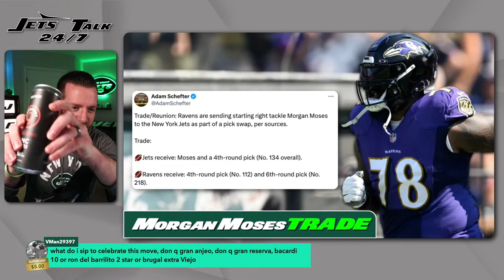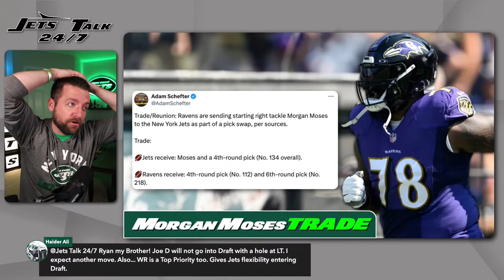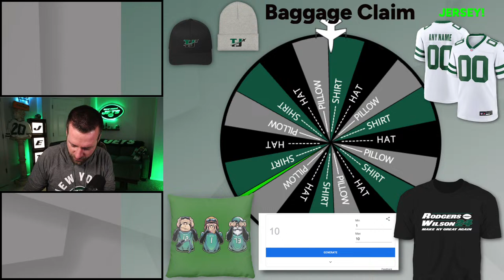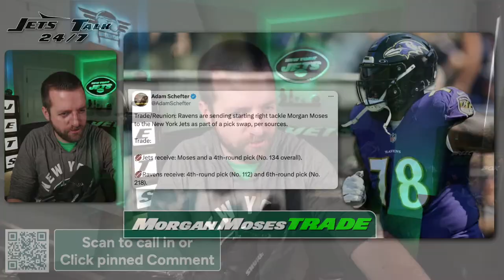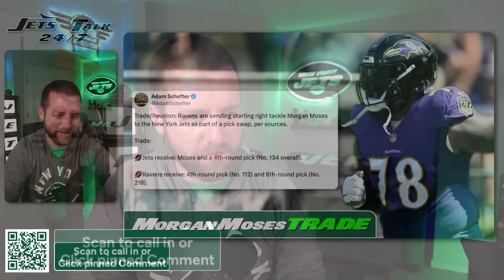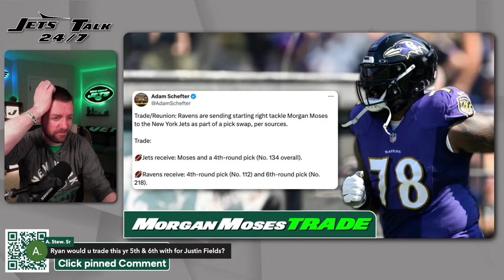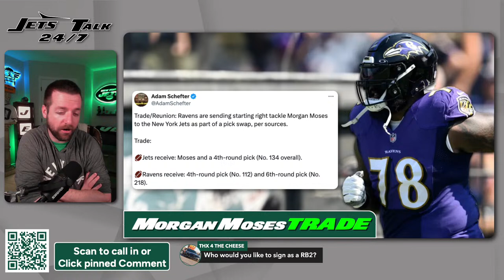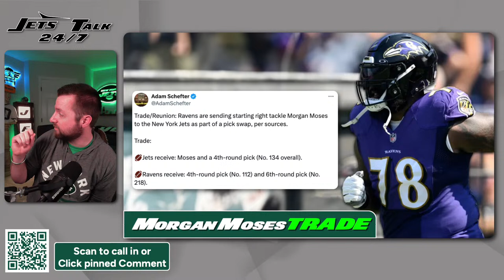NY Jets TRADE for Morgan Moses!!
⭐ Newest YT Member!  -   Rich L - Economy!

NY Jets Free Agency Q&A - How we feeling???